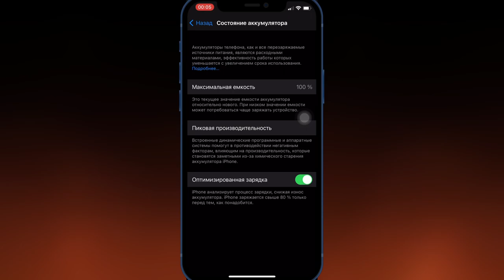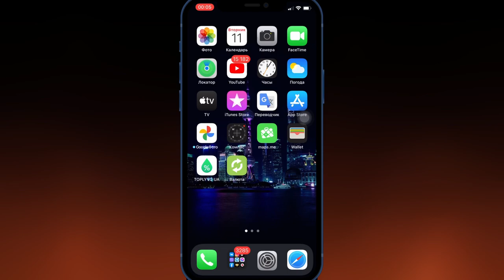Apple выпустила ios 14.6 Обзор iOS 14.6 бета 3 Релиз iOS 14.6 бета 3 Тест iOS 14.6 бета 3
Сегодня вышла новая версия iOS 14.6 бета 3 для разработчиков
Что показали нам в iOS 14.6 developer бета 3
Какие изменения в данной прошивке iOS 14.6 бета 3

эпл, apple ios 14.6 бета 3, айфон, айпад, ios 14.6 батарея, баги ios, ios 14.6 эмодзи, обновление apple

Что нового в iOS 14.6 бета 3:
- Повышена автономность
- Повышена производительность
- Исправлены мелкие баги

Внимание!!!

После установки новой iOS беты или релиз, делаем Hard Reset, чтобы сбросить  ошибки и прошивка работала хорошо 👌